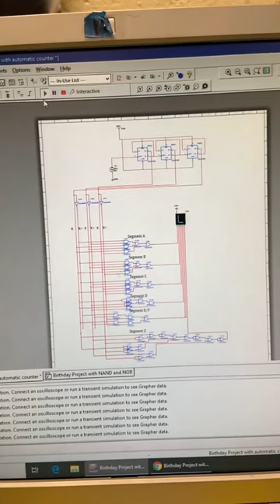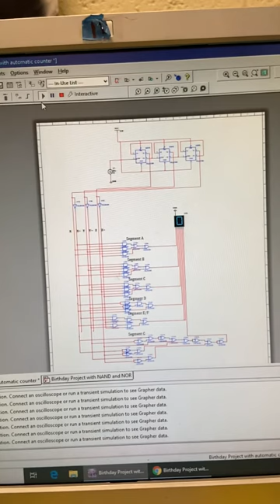Video of Multisim with counter for Birthday Project